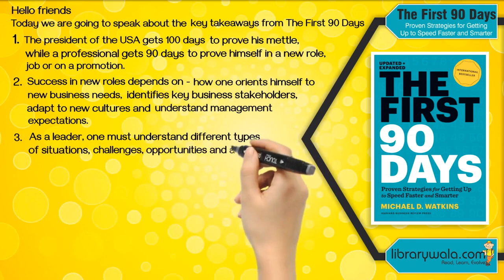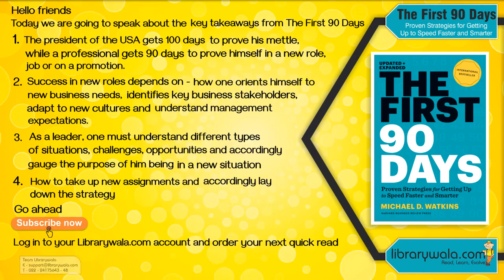The First 90 Days - Key Takeaways From The Book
In a new role, the actions you take during your first few months dictate whether you will succeed or fail. First impressions are hard to change.

Your transition begins the moment you learn you are being considered for a new role. Michael Watkins calls this the preselection phase. Once you have been selected, you enter the pre-entry phase. And once you officially start the new role, you enter the taking charge phase.

The first 90 days book teaches you how to make a lasting change in your career, business, or life. In the 90 days of this book, you will learn the skills and habits that have been proven to transform people's lives. All you need is the desire to start and with time and effort the rest will follow.